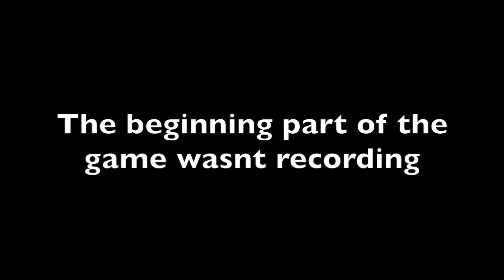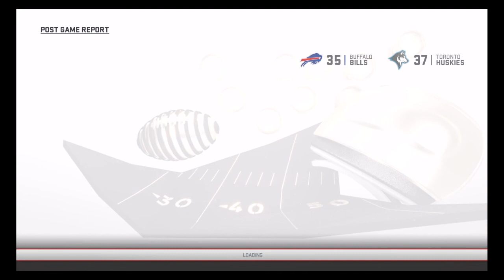Best Playoff Game EVER!! Madden 19 Toronto Huskies Relocation Franchise Ep. 17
Going against a team we thought would be a 'cakewalk' but turned out to be the greatest playoff game we ever played.